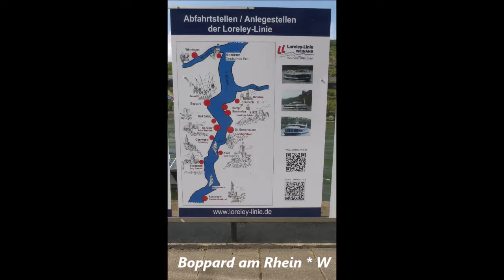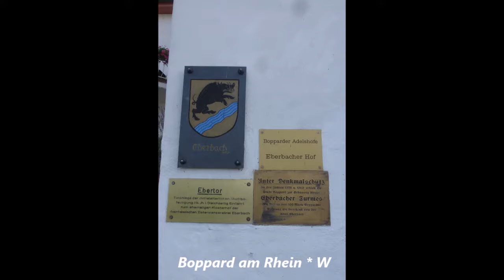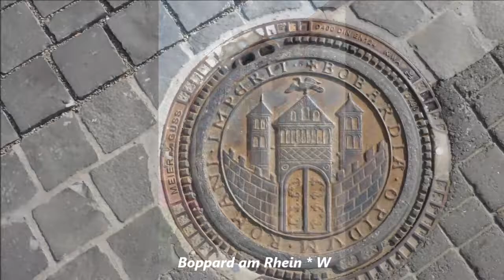934 * Der Sportler * Reisen * Boppard am Rhein 12.07.2018